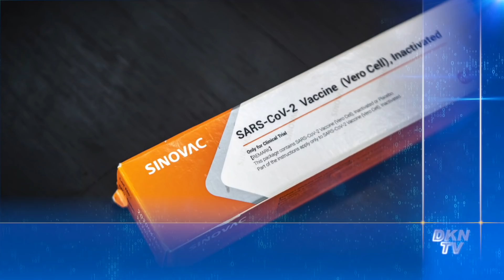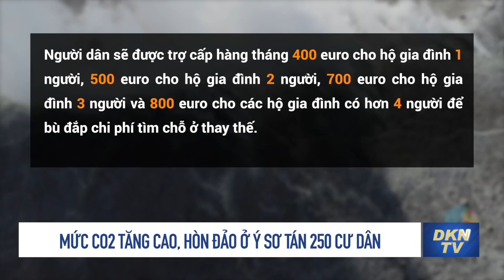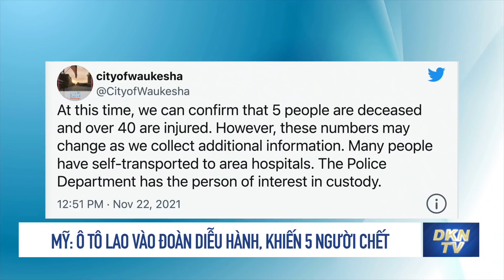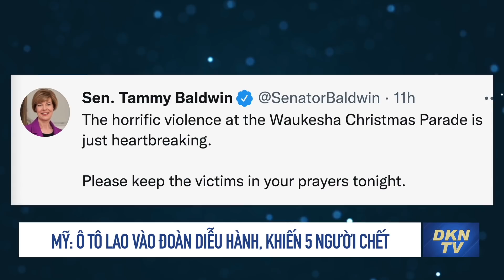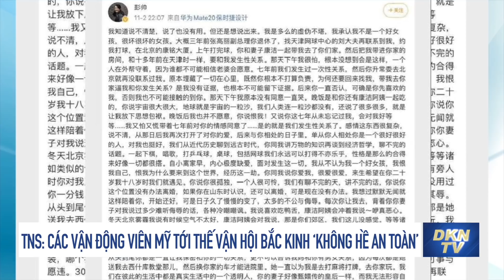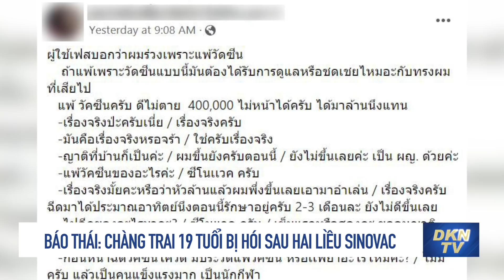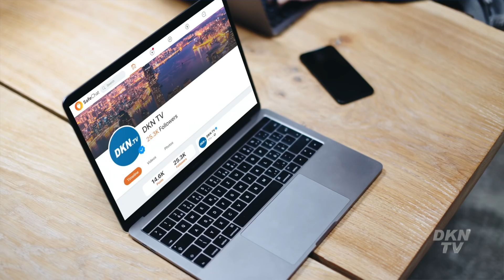Tin thế giới tối 22/11: Tại sao Triều Tiên được mệnh danh là quốc gia cô lập nhất thế giới?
Tin thế giới tối 23/11: Tại sao Triều Tiên được mệnh danh là quốc gia cô lập nhất thế giới?
0:00 Điểm tin
1:18 2 trong số 17 nhà truyền giáo bị bắt cóc ở Haiti đã được trả tự do
3:16 Mức CO2 tăng cao, hòn đảo ở Ý sơ tán 250 cư dân
5:08 Ông Trump nhận cửu đẳng huyền đai Taekwondo
6:42 'Pháo đài' chứa vàng lớn nhất thế giới, hơn 6.000 tấn ẩn dưới đất
9:19 Mỹ: Xe ô tô lao vào đoàn diễu hành Giáng sinh, khiến 5 người chết, hơn 40 người bị thương
11:01 TNS Blackburn: Các vận động viên Mỹ tới Thế vận hội Bắc Kinh ‘không hề an toàn’
12:53 Nhiều công ty may mặc Nhật Bản ngừng sử dụng bông Tân Cương
14:55 Camera giám sát Trung Quốc được lắp đặt tại cơ quan chính phủ của Anh
16:39 Báo Thái: Chàng trai 19 tuổi bị hói sau hai liều Sinovac
18:01 Tại sao Triều Tiên được mệnh danh là quốc gia cô lập nhất thế giới?